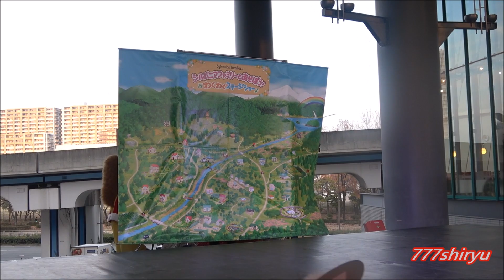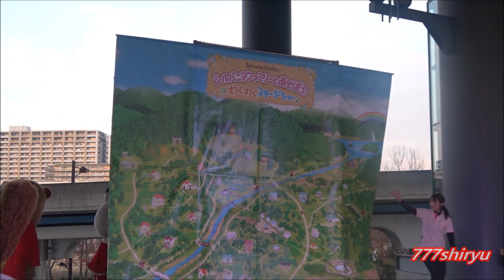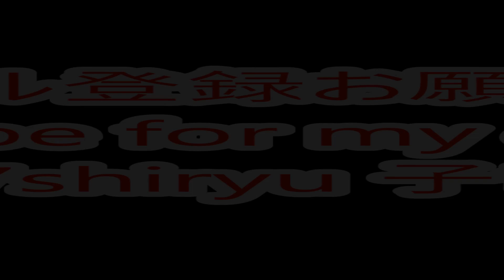【シルバニアファミリー】体操新バージョン☆わくわくステージキャラクターショー☆動物着せ替え人形ドールハウス★大阪南港ＡＴＣ Animal Doll House Sylvanian Families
Sylvanian Families stage show in Nanko ATC Osaka Japan.
南港ポートタウン線トレードセンター前駅下車。南港ＡＴＣです。オズ棟とＩＴＭ棟の連絡通路部分にあたるこの会場は施設の構造上、逆光状態となり、いくらライティングを設置してもステージの光量不足が解消されず、撮影にはなかなか厳しい環境です。しかしそれでも注目されるイベントが定期的に開催されます。南港サンタ祭り。待望のシルバニアファミリーと遊ぼう！わくわくステージショーです。オズ棟にＡＴＣシルバニアカフェが常設店としてあるのは有名です。

※当チャンネルは大阪を中心とした京阪神地区・関西圏の観光イベント情報発信チャンネルです。
・特撮変身キャラクターヒーローショー
・大阪観光
・京阪神イベント
・手遊び、クイズゲーム、ダンス、体操
・キャラクターショー大阪京阪神関西

m(_ _)m
by 777shiryu 子竜の空